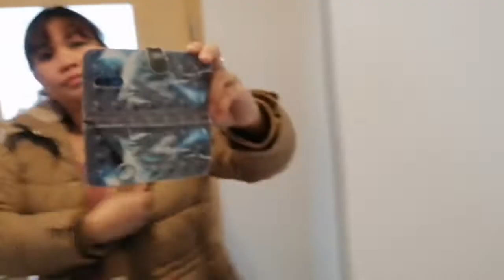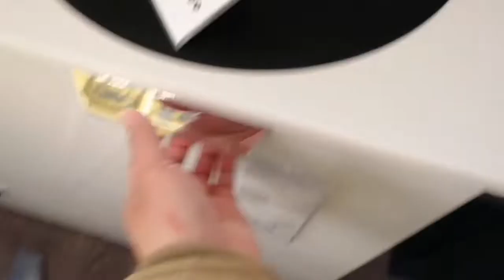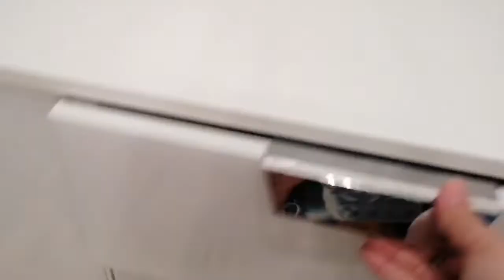Sa wakas mapalitan narin ang aming parador na matagal ng nasira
Bumibili ng parador pampalit sa matagal ng nasirang parador thank you po lord sa blessings